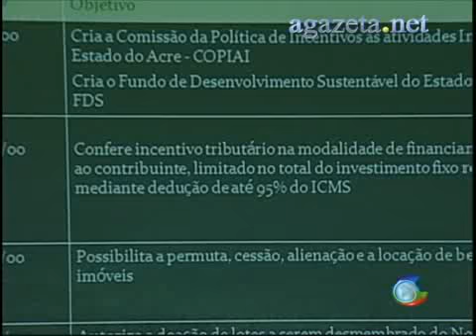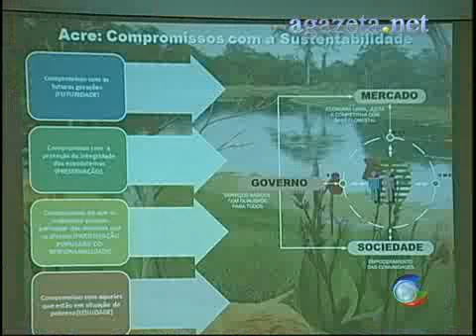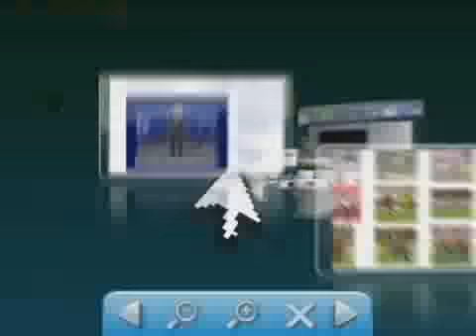Encontro das Juntas Comerciais